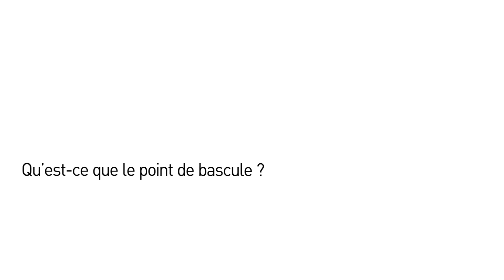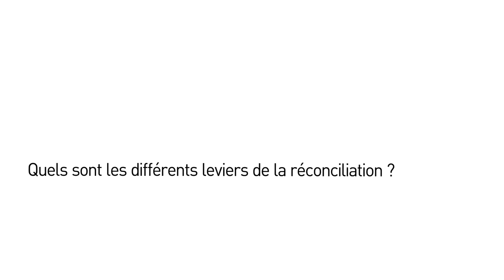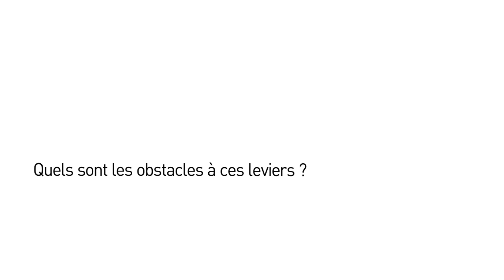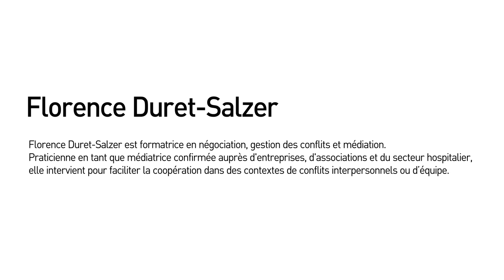Sortir du conflit : le point de bascule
3 QUESTIONS à Florence Duret Salzer et Jean Edouard Grésy

Nos experts en médiation nous livrent aujourd'hui un éclairage sur la notion de point de bascule en situation de conflit pour donner lieu à la reconnaissance.

Tous les 2 nous expliquent ces étapes à observer pour se réconcilier en cas de tensions :

1. Qu'est-ce que le point de bascule ? 0:16
2. Quels sont les différents leviers de la réconciliation ? 2:59
3. Quels sont les obstacles à ces leviers ? 6:04